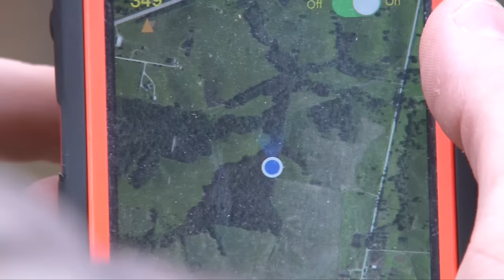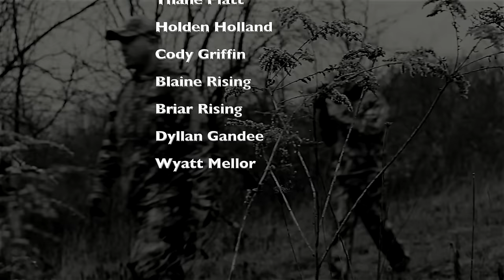Whitetail Edge: Iowa Rut Hunt Giant!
Watch as Travis Hake takes a Giant 7 point in Iowa during the rut in early November!